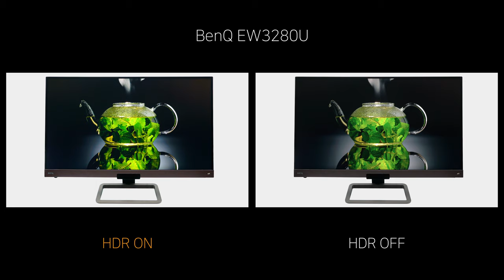Video HDR ON vs OFF - BenQ EW3280U